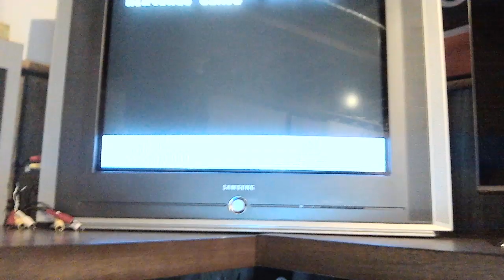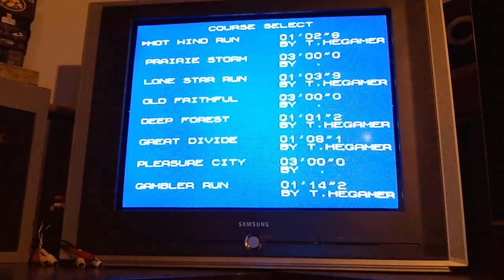Formula 1: Built to Win - Lone Star Run 1:03.9 - NES